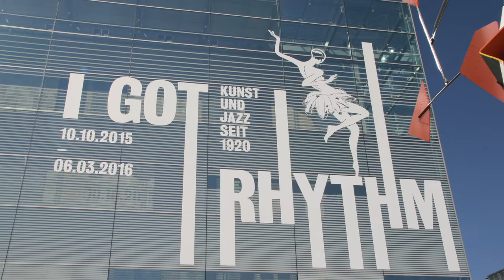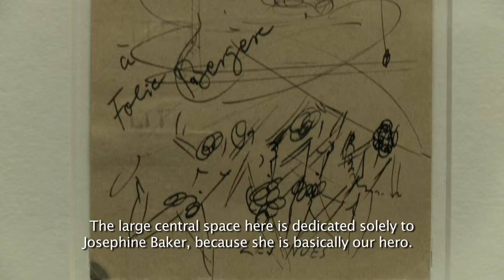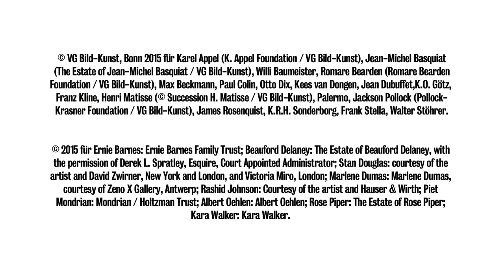I Got Rhythm. Kunst und Jazz seit 1920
Trailer zur Ausstellung »I Got Rhythm. Kunst und Jazz seit 1920« // 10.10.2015 bis 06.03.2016 //

Produktion: art/beats / Felix von Boehm

© 2015 für Ernie Barnes: Ernie Barnes Family Trust; Beauford Delaney: The Estate of Beauford Delaney, with the permission of Derek L. Spratley, Esquire, Court Appointed Administrator; Stan Douglas: courtesy of the artist and David Zwirner, New York and London, and Victoria Miro, London; Marlene Dumas: Marlene Dumas, courtesy of Zeno X Gallery, Antwerp; Rashid Johnson: Courtesy of the artist and Hauser & Wirth; Piet Mondrian: Mondrian / Holtzman Trust; Albert Oehlen: Albert Oehlen; Joe Overstreet: Joe Overstreet; Rose Piper: The Estate of Rose Piper; Kara Walker: Kara Walker.